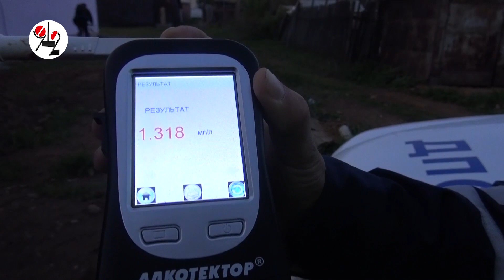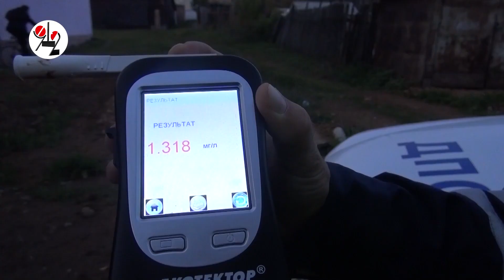Бухой дэувод убил пешеходку и ранил "Ладу"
Виновник замеса исполнил "дыхательную гимнастику", раскрыв трубочку своими руками